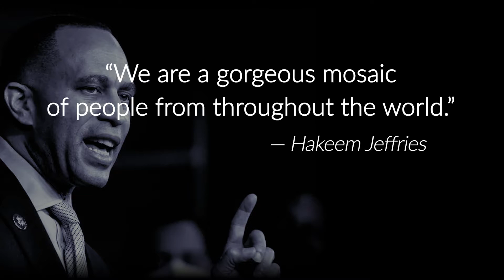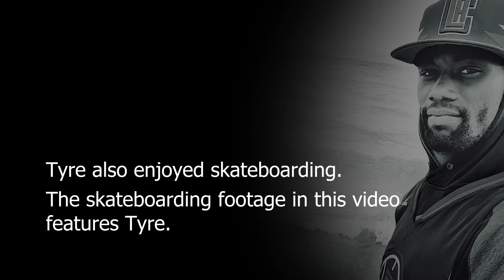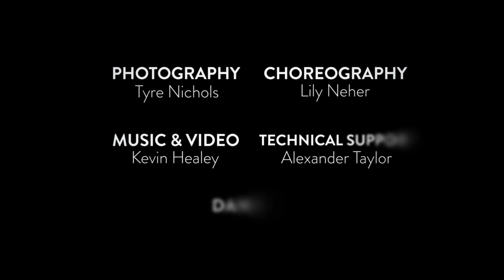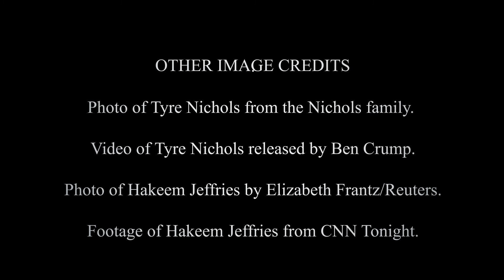A Gorgeous Mosaic of People (A Tribute to Tyre Nichols)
This is a video tribute in honor of Tyre Nichols. It features photographs taken by Tyre Nichols, as well as footage of Tyre skateboarding. This memorial project is directed by the Experimental & Civic Arts Lab in the Department of Communication at UNH and funded by a grant from the Responsible Governance and Sustainable Citizenship Project (RGSCP) and the Global Racial and Social Inequality Lab (GRSIL) of the UNH College of Liberal Arts.

Music and video editing by Kevin Healey
Choreography by Lily Neher
Dancers: Lily Neher, Rhianwen Watkins, Jon Donahue
Technical assistance by Alexander Taylor (ORMS)

Special thanks to Naia Mitchell and Chloë Cheyenne at COMMUNITYx for their support in coordinating this project, and for their efforts to support the Nichols family. to read more about their work and download the app.

Thanks to the Oyster River School District for permission to use the Oyster River Middle School (ORMS) recital hall, and to Alexander Taylor for his technical assistance with lighting and sound during recording.